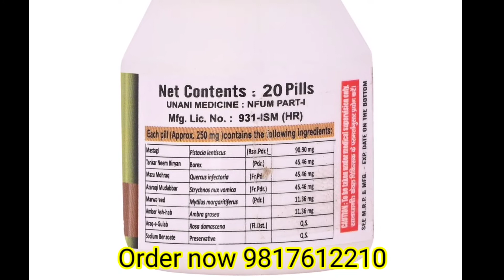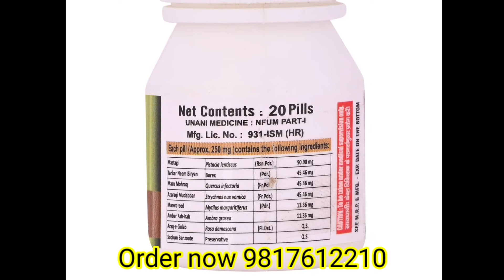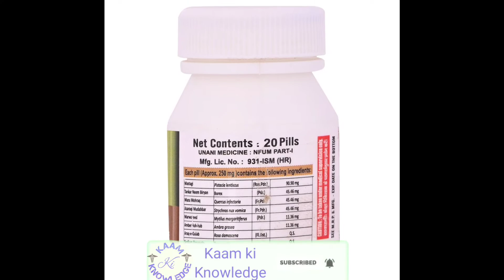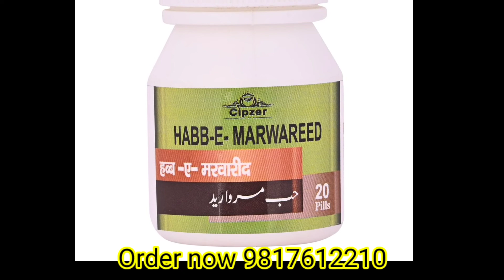Habbe Marwareed | महिलाओं के सफेद पानी की समस्या दूर करता है | इम्यूनिटी पावर बढ़ाता है।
Habbe Marwareed | महिलाओं के सफेद पानी की समस्या दूर करता है | मिलिट्री पावर बढ़ाता है।

Hi friends,
Is video me Cipzer Habbe Marwareed ke bare me baat ki hai. Cipzer Habbe Marwareed  ke fayde kiya hai. Cipzer Habbe Marwareed ke side effects kiya hai. Cipzer Habbe Marwareed  ko kese use kare. Cipzer Habbe Marwareed ki full information ke liye video ko pura dekhe.